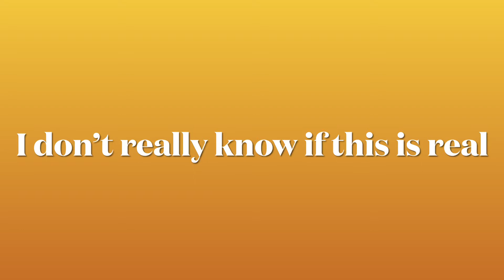8x8 300+ Flat multipula?!?